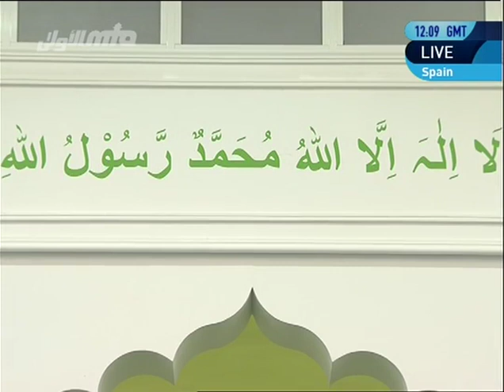Urdu Khutba Juma 5th April 2013 - Islam Ahmadiyya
Urdu Friday Sermon delivered by Hadhrat Mirza Masroor Ahmad (Head of the Ahmadiyya Muslim Community) on the 5th April 2013.